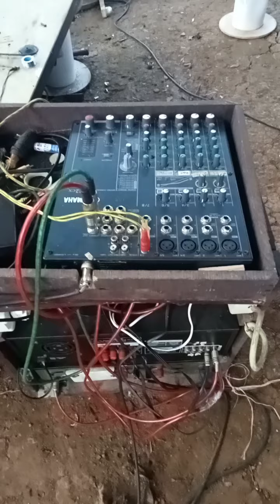AL ISTIAD'ZAH-kable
mainan hamer
healing
piknik
liburan
taman Nasional
hiburan
tolelet bus pariwisata
yang penting Bocill senang'
Bocill pintar- mainan online tanpa Qoin
mainan pasir - healing ke pantai _#shorts(2)
arak arakan khotmil Qur'an bareng grup drumband terhebat _#shortbaby cute - in car
tolelet Basuri nomer 5 _#shorts
broker